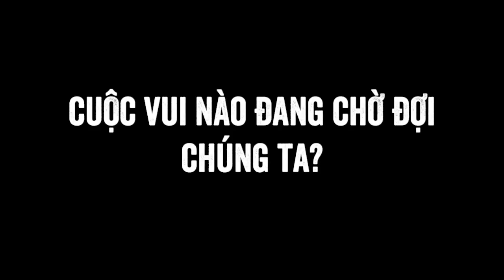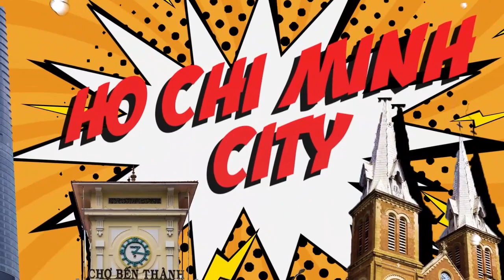[TRAILER] 💋TÚ HẢO BAO "THẲNG" SƯƠNG SƯƠNG KỂ CHUYỆN NỤ HÔN VỚI BẠN GÁI TẠI OK! LÊN XE TẬP 20!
🥰 Cười muốn rớt bộ hàm cùng Tú Hảo - quán quân The Face 2017
💃Cùng đón xem những phi vụ ngầu lòi, oái ăm ngã ngửa mà Tú Hảo chia sẻ tại OK! Lên Xe tập 20! phát sóng lúc 𝟮𝟬:𝟬𝟬 tối 𝐓𝐡𝐮̛́ 𝟓 ngày 2/12 trên kênh YouTube
𝐎𝐊! 𝐋𝐞̂𝐧 𝐗𝐞 là chương trình thực tế giải trí đầy vui nhộn cùng nghệ sĩ được dẫn dắt bởi Trương Thế Vinh và phát sóng vào 𝟮𝟬:𝟬𝟬 𝗺𝗼̂̃𝗶 𝘁𝗵𝘂̛́ 𝗡𝗮̆𝗺 𝗵𝗮̀𝗻𝗴 𝘁𝘂𝗮̂̀𝗻 trên kênh 𝙔𝙤𝙪𝙩𝙪𝙗𝙚
𝙁𝙖𝙘𝙚𝙗𝙤𝙤𝙠: Vietnam Star In The Car